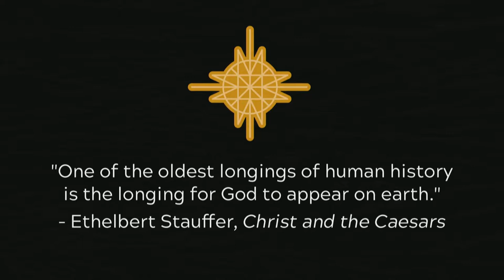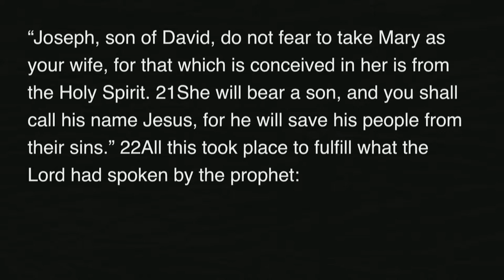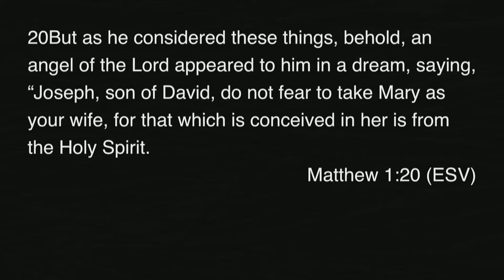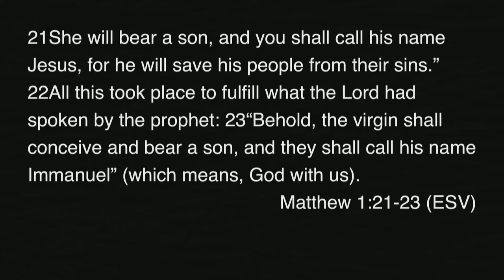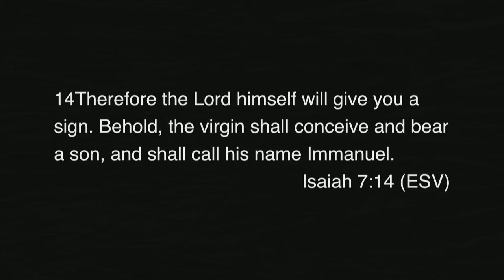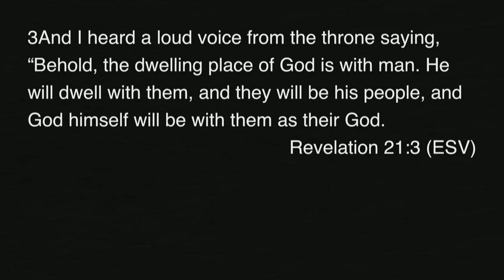Mill Creek | 11/26/17 – With: The Promise of Immanuel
Jeff Frazier – The Promise of Immanuel